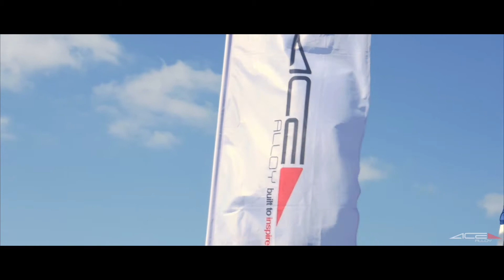Big Socal Euro 2016 Coverage Video